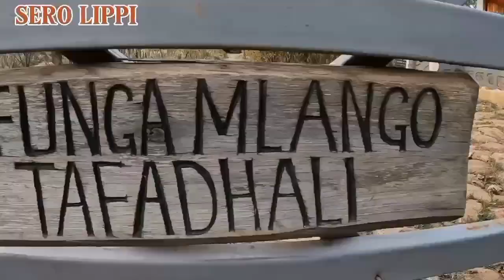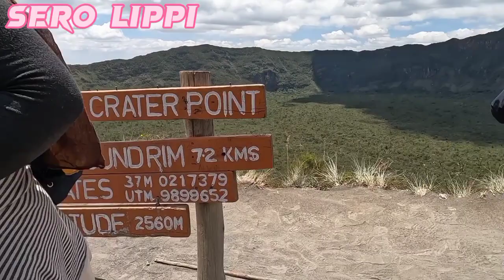"Finding Love in the Shadows of Mount Longonot: A Romantic Journey in the Heart of Kenya"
Mount Longonot is a stratovolcano located in the Great Rift Valley of Kenya. It is situated approximately 70 kilometers northwest of Nairobi, the country's capital. The name "Longonot" is derived from the Maasai word "Oloonong'ot," meaning "mountains of many spurs" or "steep ridges." The volcano is known for its unique shape, featuring a large crater at the summit and a thick forest within the crater floor.

Standing at an elevation of 2,776 meters (9,108 feet) above sea level, Mount Longonot is a popular destination for hikers and nature enthusiasts. The hiking trail leading to the summit offers breathtaking views of the surrounding landscape, including the Great Rift Valley, Lake Naivasha, and the nearby Suswa volcano.

The volcano's last major eruption occurred over 150 years ago, in the 1860s, and since then, it has been relatively dormant. Its well-preserved crater and diverse flora and fauna make it a fascinating site for both scientific study and outdoor exploration.

Visitors to Mount Longonot can experience the thrill of hiking along its rugged trails, exploring its unique geological features, and enjoying the stunning vistas from the summit. It stands as a testament to the geological wonders of the Rift Valley region and continues to captivate travelers from around the world.
HAKUNA MATATA
Instagram serolippiafrica